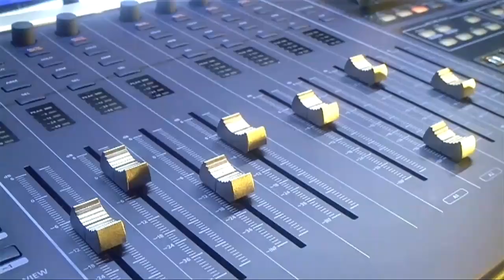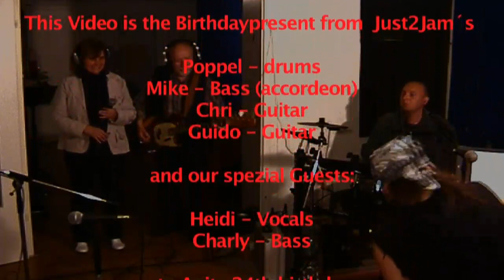Kiss Me (Charles Jerome´ cov) !!! GREAT !!!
Just 2 Jam feat. Heidi & Charly Normann. Acousticversion of classic french Hit "Kiss me" by C.Jerome